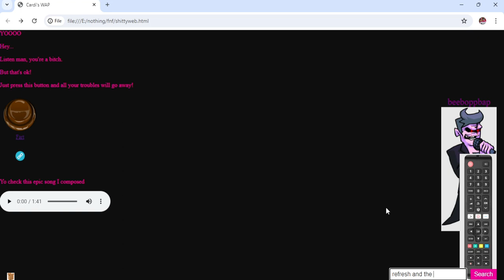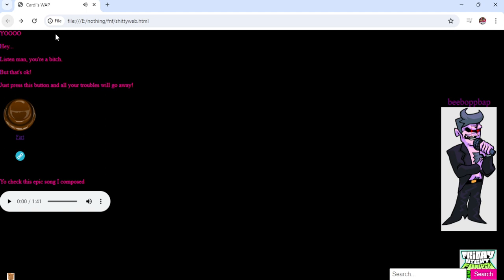Cardi's W*P (fnf) | Update 1 | Version 0.1.1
called fnf bc of the folder- alongside the various shloo of fnf content

these all are connected someway- or maybe they are just random pieces of art. Who knows! Wait for more websites to come so you can find out!